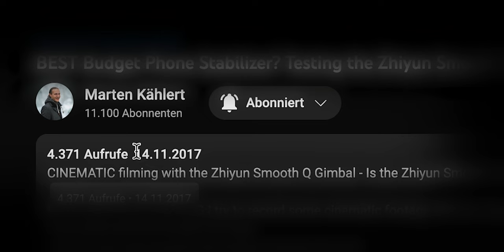OMG WAS???😮 iPhone vs RED | Kamera Test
iPhone oder RED V-Raptor? Wir haben den Videovergleich mit Blindtest gemacht.

Kapitelmarken:
00:00:00 Intro
00:01:10 Kameravergleich
00:02:54 Auswertung
00:05:22 Werbeblock mit Rolf-Dieter
00:06:07 Blindtest mit Experten
00:08:56 Fazit